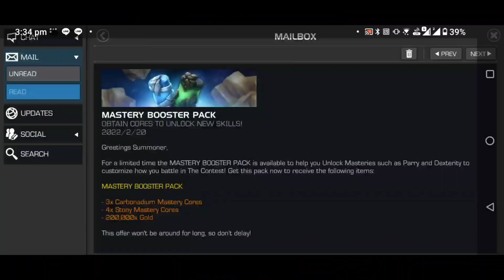Buying the Best Units Deal for Mastery Cores! Explained Mastery Setup for Both Accounts!